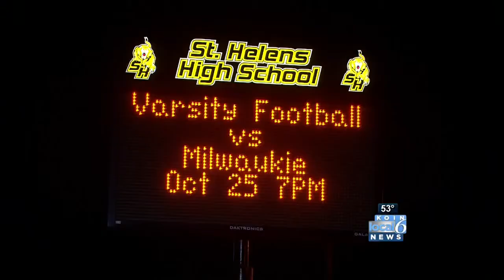St. Helens schools OK teachers with guns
The St. Helens school board voted to allow teachers in the district with concealed carry permits to have their guns at school.